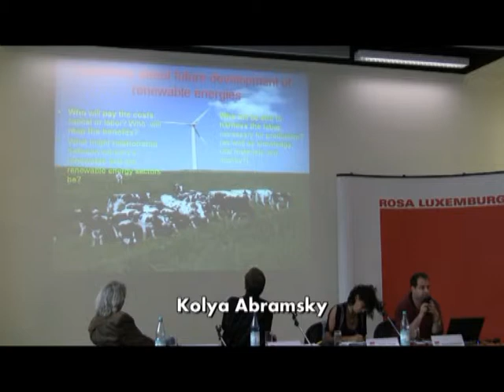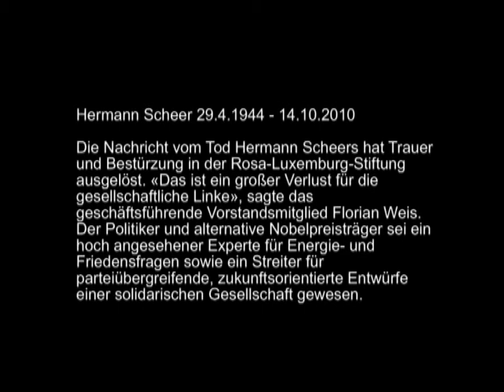Power to the People - Neue Energie für linke Alternativen